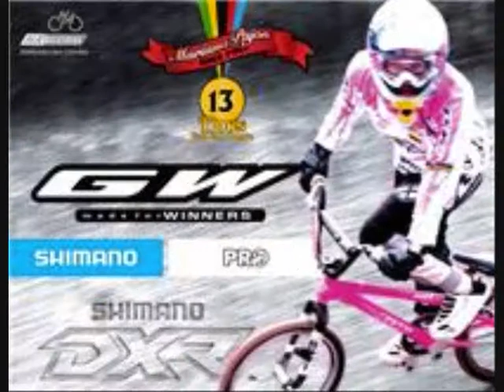Rubens Donizete Campeón Contra Reloj SHORT TRACK SHIMANO 2010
Rubens Donizete hace el mejor tiempo y se sagra Campeón Contra Reloj SHORT TRACK SHIMANO 2010 en Medellín - Colombia (26-09-10)